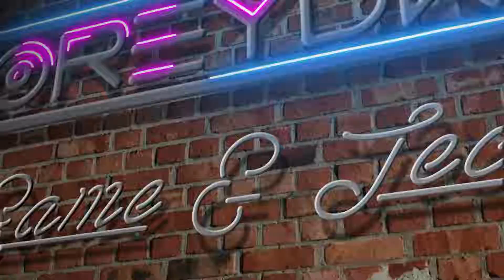PILIHAN SULIT - The Walking Dead Game Indonesia #2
Hallo selamat datang kembali di Walkthrough The Walking Dead Game ^^

Jadi kali ini kita akan melanjutkan petualangan Lee & Clementine bertahan hidup di tengah wabah zombie ini dengan saling bantu sama survivor lain yang kita temui.

Daripada berlama-lama jadi langsung aja yuk kita lanjutkan petualangan mereka ;)